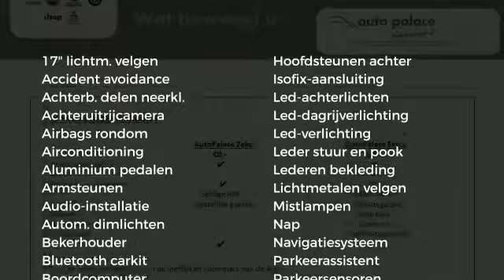Peugeot 208 1.2 Puretech 110pk GT-Line |Navigatie|Panoramadak|Trekhaak|Clima|Cruise|Parkeersenoren v